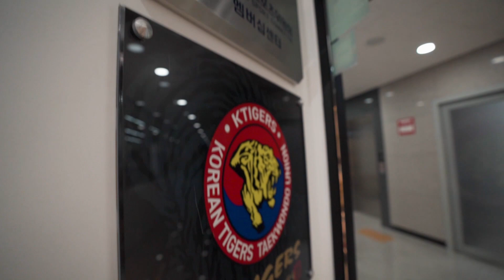TAEKWONDO ACADEMY | MVF [ SOUTH KOREA ]